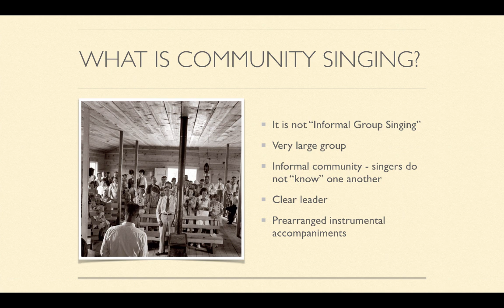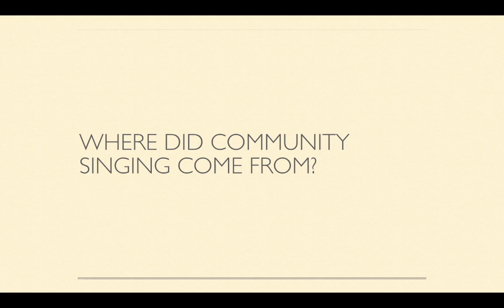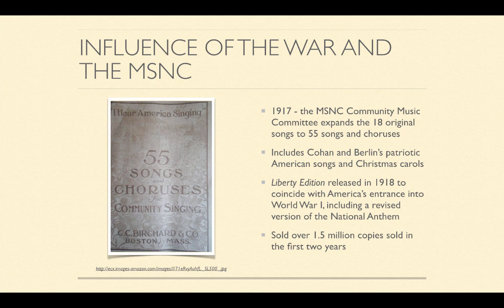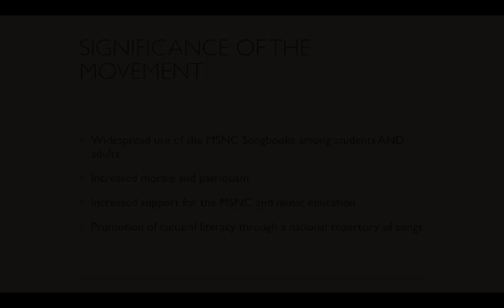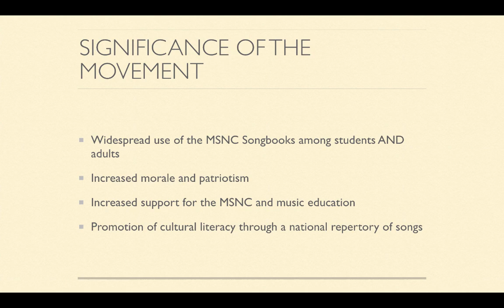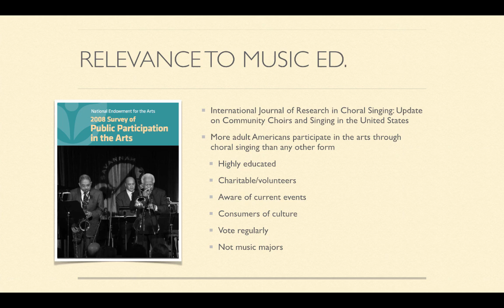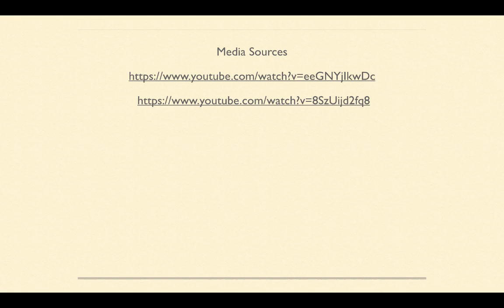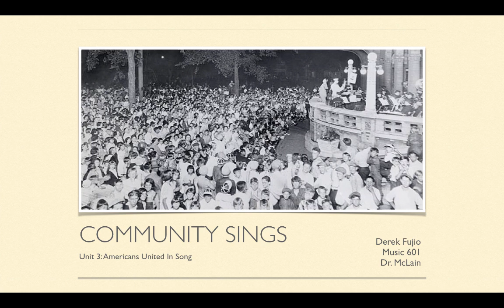Unit 3 Presentation